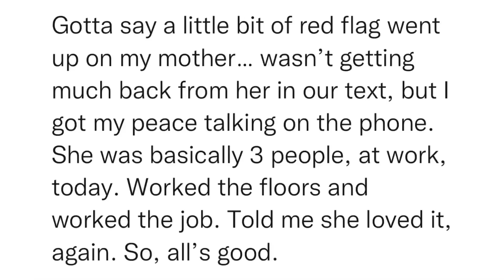SitRep2197 | 17 December, 2023, 15:12